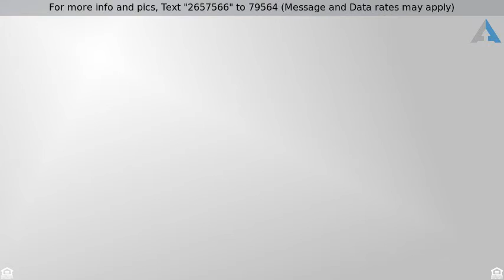Priced at $775,000 - 1065 Saye Creek Dr, Madison, GA 30650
Single Family Detached, Colonial,Traditional - Mad

One of a kind 5BR/5.5BA estate nestled in the woods on 5 acres. This custom home offers total privacy while also having the convenience of being close to downtown in a desirable area. Attention to detail with stunning entrance, stacked stoned wood fireplace, & beamed/coffered ceilings. Gourmet kitchen w/unique cherry finished cabinets,granite countertops,walk in pantry,SS appliances,& double ovens & sinks. Separate dining, master & hardwoods on main with tile in bathrooms. Abundant storage & room for entertainment in basement. Large screened in porch along with low maintenance deck overlooking fenced in gunite pool & beautiful gardens. If you love to cook, entertain, or just have plenty of space, this is the home for you. Close to schools, shopping & dining.